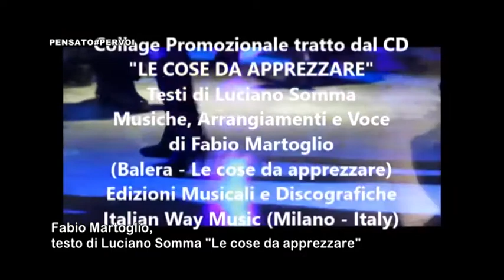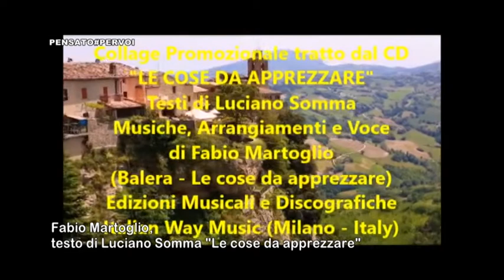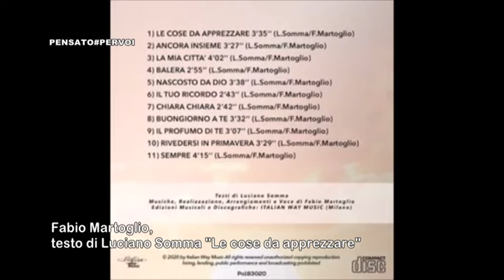Fabio Martoglio e Le Cose Da Apprezzare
Fabio Martoglio e Le Cose Da Apprezzare in uscita domani 15 novembre Un servizio andato in onda sul canale digitale terrestre di Teletruria/2 - 102tv contenitore quotidiano TvS  canale 87  ore 19,15-21,15 e 12,10-14,10 a cura dell' a.c. Centodue SubbianoTv realizzato per la promozione del territorio da Stefanella Baglioni e Fabrizio Radicchi pagina Fb SubbianoTv.